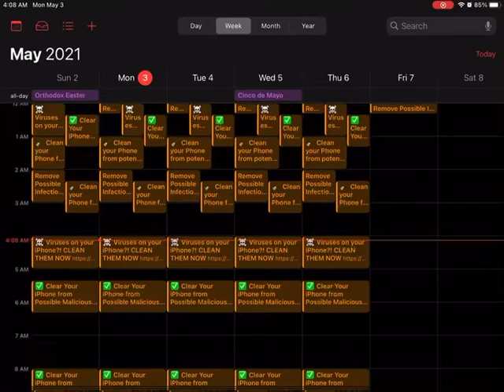Guys- can somebody tell me what is going on-